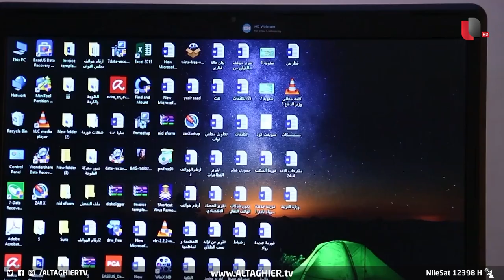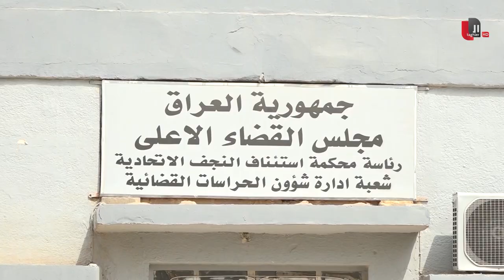لماذا اشتعل الغضب في العراق على قانون جرائم المعلوماتية؟ | تقرير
إثارةُ الفوضى التي أحدثها قانونُ جرائم المعلوماتية عام 2018 لتشريعه في البرلمان آنذاك عادت مع رياحِ تشريعه من جديد .. فوضى بنود القانون وتناقضُها بما يتعلق بتقييدِ الحريات أو استغلالِه لتمريرِ أهواءِ جهاتٍ سياسية.

موقع قناة التغيير الفضائية الالكتروني